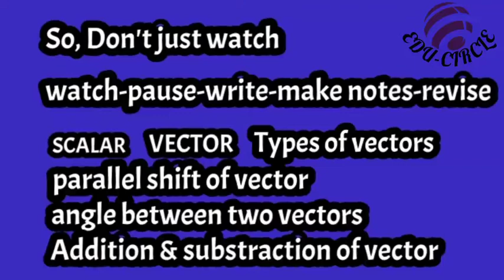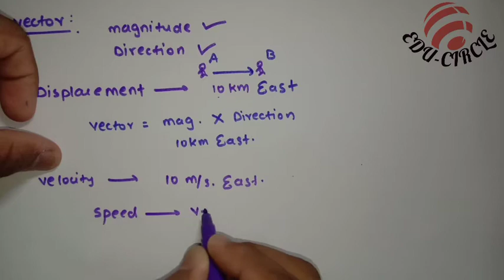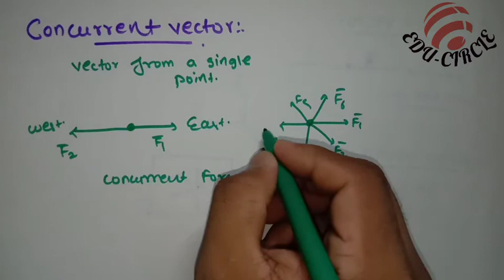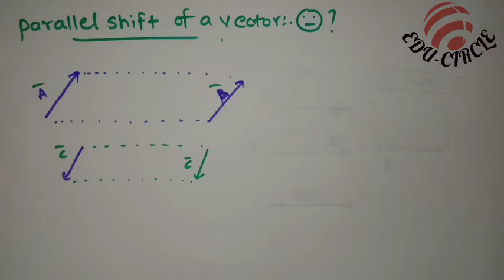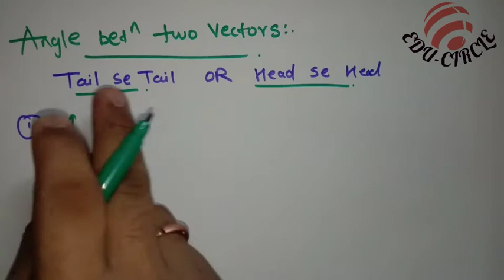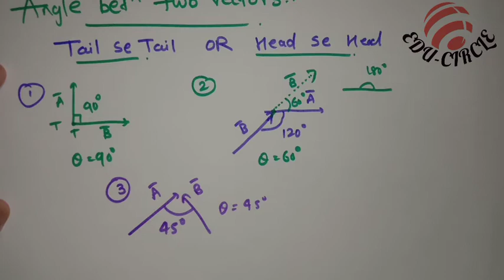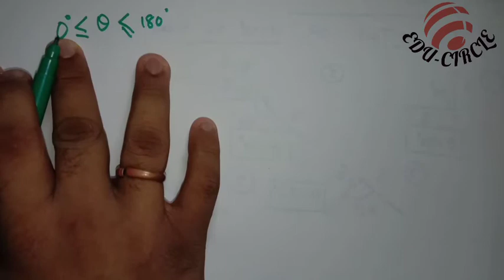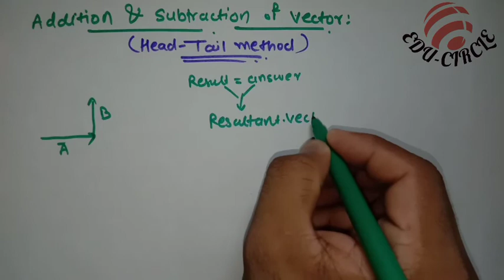Class 11: CH 02 MATHEMATICAL METHODS || SCALARS & VECTORS AND IT'S TYPE